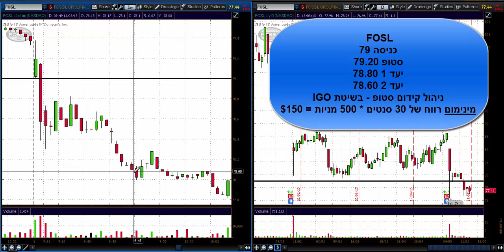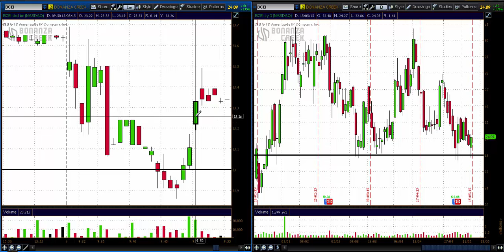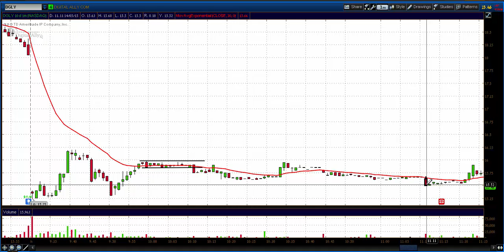מכללת פסגות-סיכום השבוע שחלף בחדר המסחר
מיקי כץ הנו אנליסט ראשי בתחום מסחר יומי במניות ארה"ב במכללה ובעל ניסיון של מעל 7 שנים.

חדר המסחר בראשותו מתקיים 3 פעמים בשבוע,בין השעות 16:15-18:15. מטרתו הנה לסרוק את המניות החמות לאותו יום,עסקאות בזמן אמת, וצ'אט לצורך מענה על השאלות שלכם. חל איסור בהסכמים הפרטניים של כל תלמיד על העתקה ו/או שימוש במידע של המכללה.